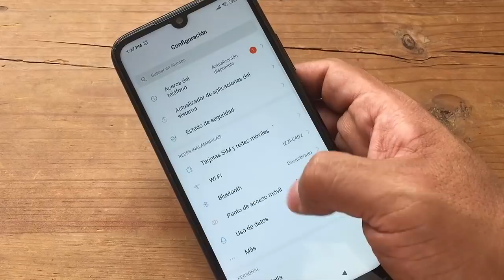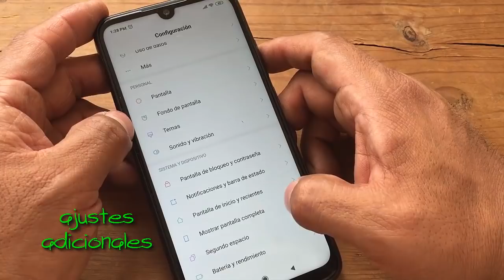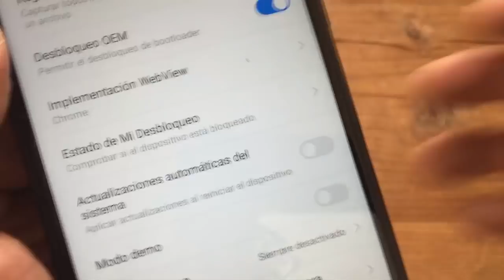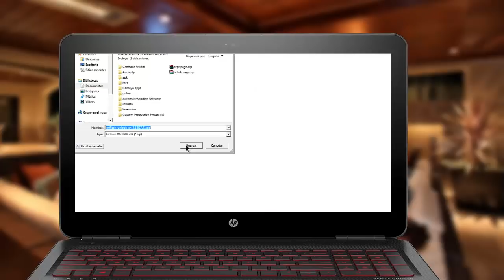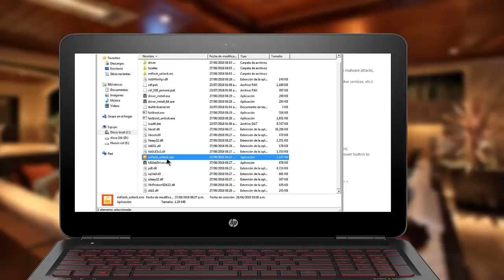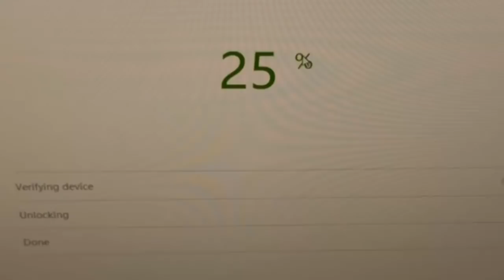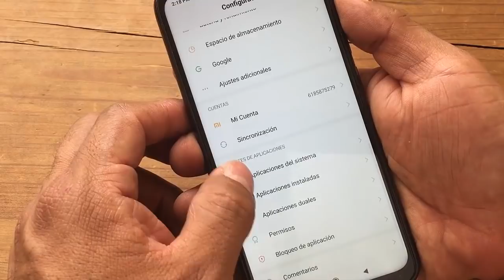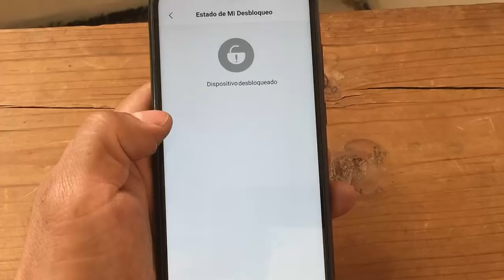Como Desbloquear Bootloader Xiaomi Redmi note 7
Recuerda que este vídeo solamente es de carácter informativo y en ningún momento se insta hacer nada ilegal siempre cumpliendo las normas de YouTube sobre todas las cosas es solamente de carácter informativo

See ya